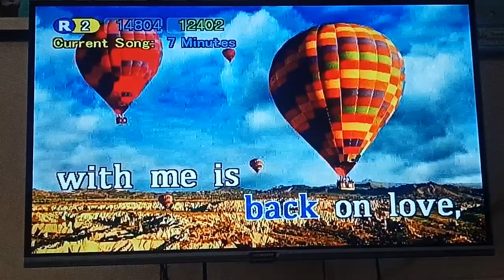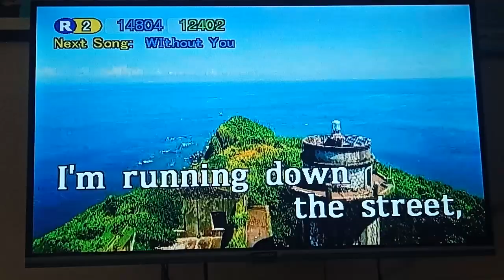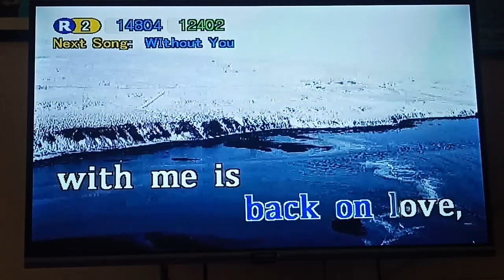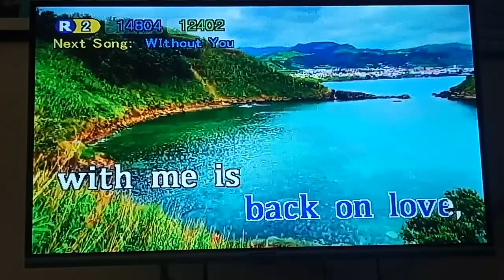7 Minutes - Darren Espanto (Karaoke)